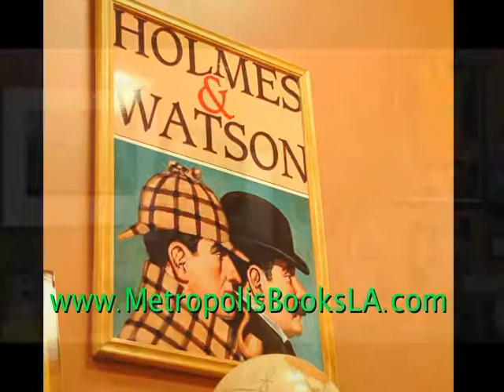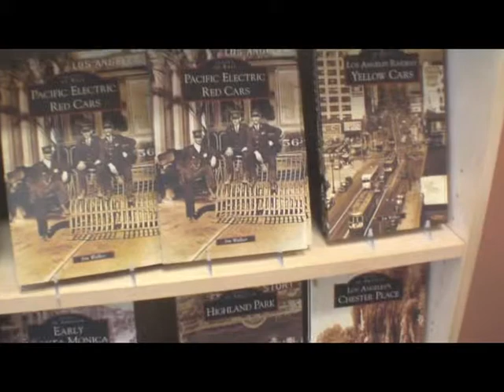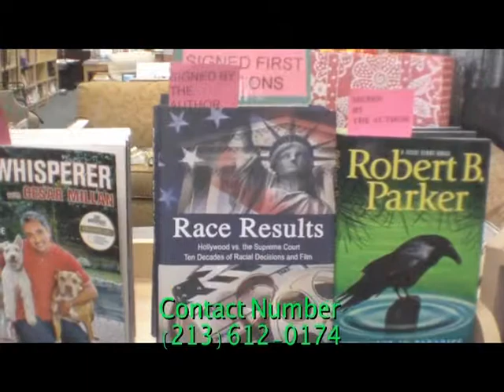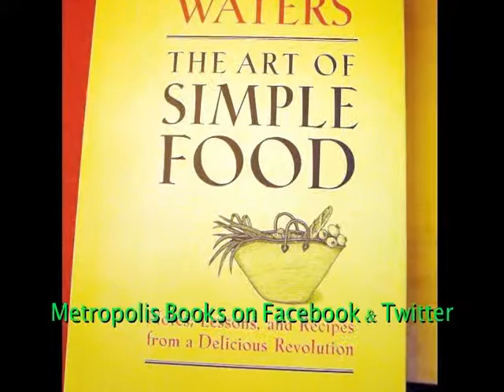Metropolis Book Store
Metropolis General Book Store is located in downtown Los Angeless Historic Old Bank district at 440 South Main Street 90013; join us as we interview owner, businessperson Julie Swayze tells us about her bookstore.
Metropolis is probably the most unusual bookstore. We have 15 foot walls, because we are located in the old Canadian Consulate which was built in 1909. The walls are a warm terracotta - there are lots of plants and fountains - and all the walls are lined with bookcases. We have a "living room" area, which comes in handy for author events. The best feature would be the very large train station looking wall clock hanging on the back wall. Look for Metropolis Books on facebook & Twitter.
Blaze-Out